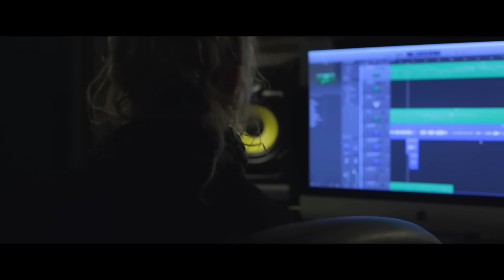DISNEY MEDLEY - Mashup of 13 best Disney songs! // Ashley Hess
And thanks to Cameron Gade for his help filming and editing the video! Also to Spencer and Becca for being the best friends to hang out with at Disneyland!

Here's the list of songs!

Let it Go - Frozen
Do You Wanna Build a Snowman - Frozen
Beauty and the Beast - Beauty and the Beast
Colors of the Wind - Pocahontas
Reflection - Mulan
I Can Go The Distance - Hercules
Can You Feel The Love Tonight - Lion King
King of Pride Rock - Lion King
A Whole New World - Aladdin
You'll Be In My Heart - Tarzan
Part of Your World - Little Mermaid
I See The Light - Tangled
When You Wish Upon A Star - Pinocchio

Created at Celadora Studios!